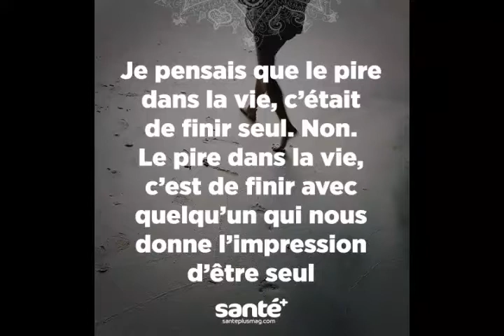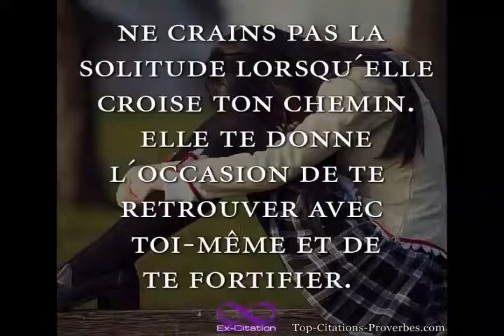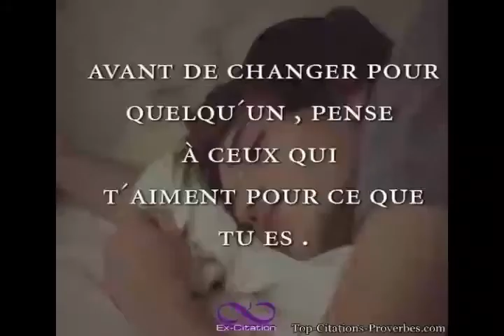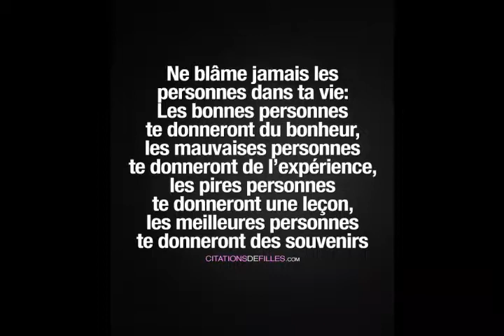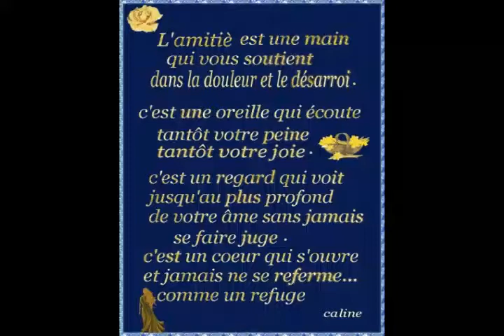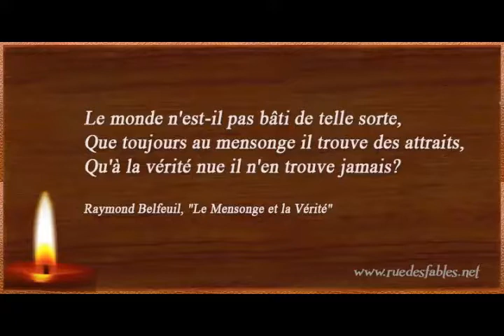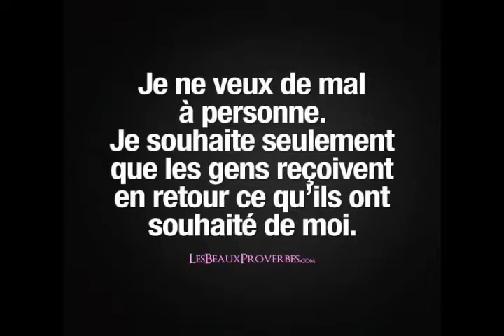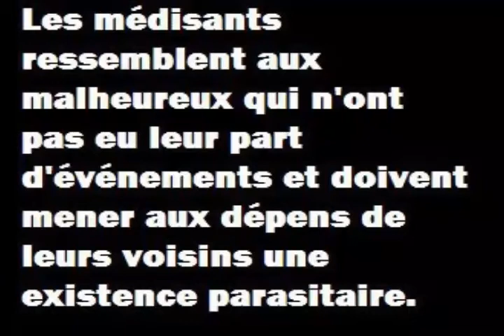EQUALITY 02 MAI 2015 HYPOCRISIE ET MENSONGE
Extrait de l'emission Equality N°118 du 02 Mai 2015 -
Sujet du Jour : Hypocrisie et Mensonges